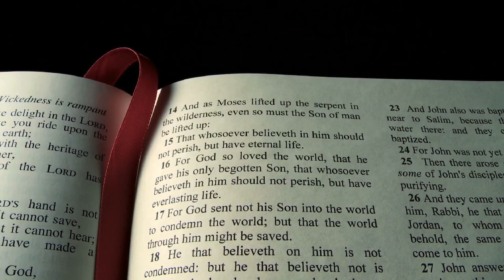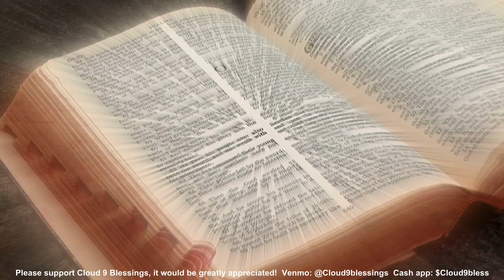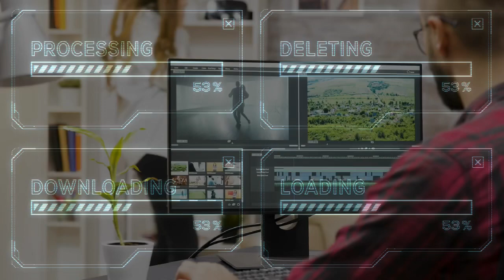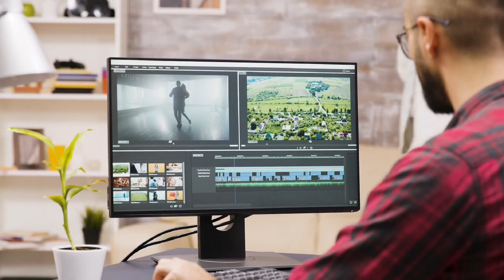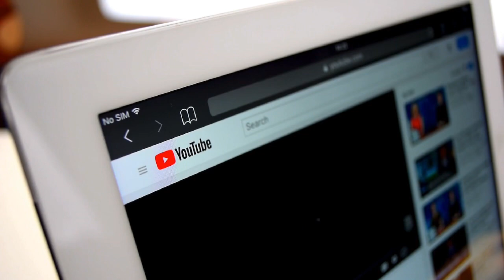THE RAPTURE IS COMING!!! URGENT MESSAGE!!!!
Are you rapture ready now??? An urgent message on preparing. Please view this video as we are in the last moments at the end of days! Put the armor of the lord on brothers and sisters!

God bless and Shalom!

Left behind letter printable’s and resources for your loved ones!

If you can find it in your heart and would like to help and support Cloud9blessings, It would be so greatly appreciated. Your donation will help me to continue making the videos for dreams and visions sent in by brothers and sisters in christ!